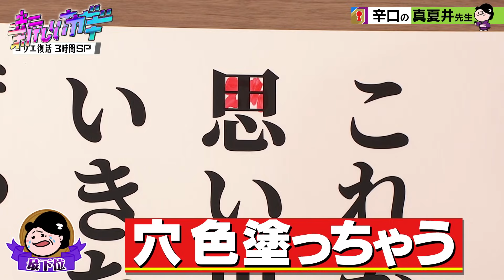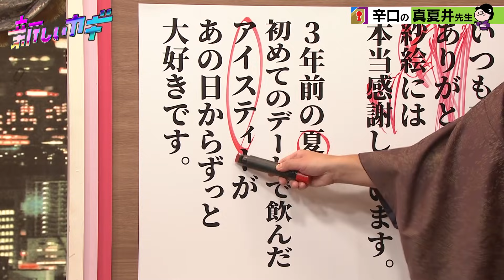【NG】岡部＆岡崎紗絵に激辛コメント！チョコプラ松尾の真夏井先生【チョコプラ・霜降り・ハナコ】フジテレビ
金曜夜８時放送「新しいカギ」
チョコレートプラネット、霜降り明星、ハナコが
メインキャストを務める、
コント中心の総合お笑いバラエティー番組！

新しいカギのYouTubeチャンネル始動！
好評だったコントから、撮影の裏側までお見せしちゃいます！🌷

今回は『辛口の真夏井先生』から
未公開シーンをお届け🎁
真夏井先生の辛口ダメ出し炸裂💢💢💢

真夏井先生に聞いてみたい質問があれば
コメント欄よりお願いします⬇︎⬇︎⬇︎🙇‍♀️